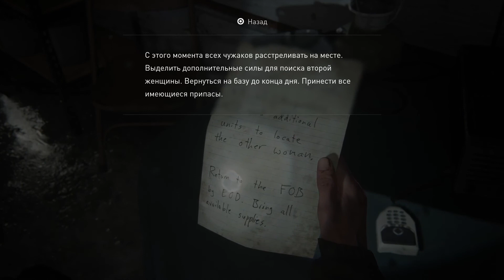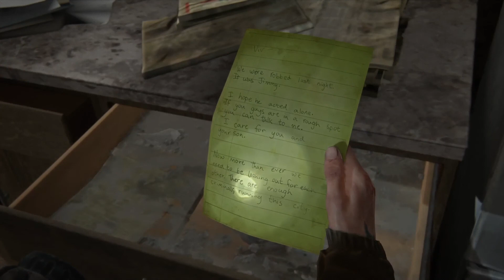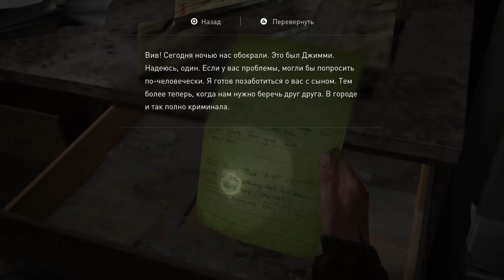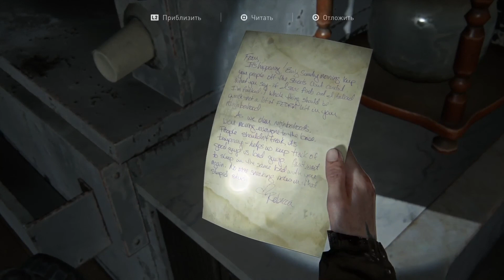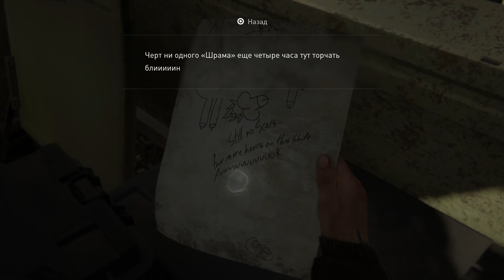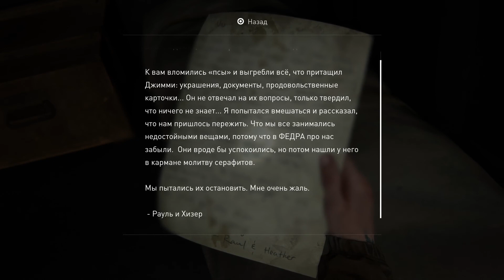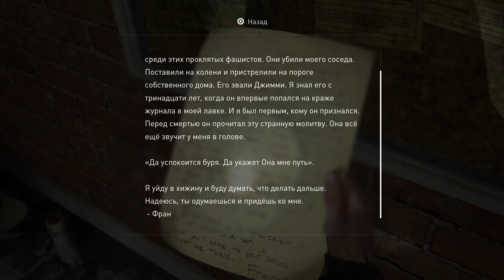The Last of Us 2 (Один из нас 2) Прохождение » Глава 6 » Без комментариев » На русском » PS4 Pro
Всем привет друзья, сегодня продолжаем прохождение игры - Один из нас 2. За поддержку канал подпиской, а видеоролик лайком огромнейшее спасибо. Наше сообщество Вконтакте